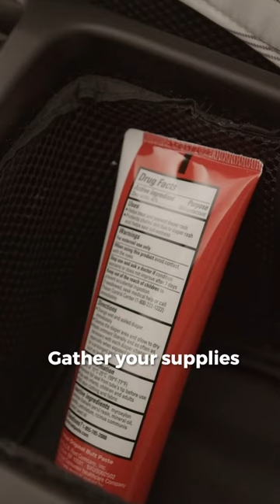How to change your newborn's diaper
Step-by-step instructions for changing your newborn's diaper.

✨ Get more helpful baby tips and tricks ✨ Download the BabyCenter app to track your baby's development, get helpful tips, and talk with other parents whose babies are at the same stage as you.